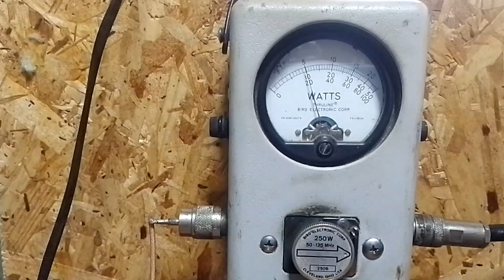tx fm. 50w